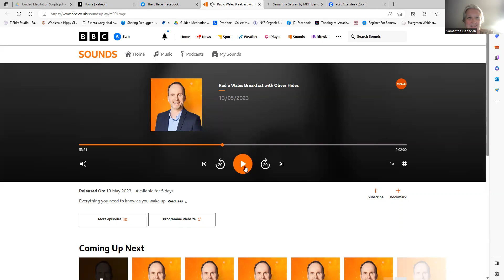BBC Radio Wales With Oliver Hides May 2023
Do breastfeeding mothers and people need more support?

(Sam calls it like it is as always).